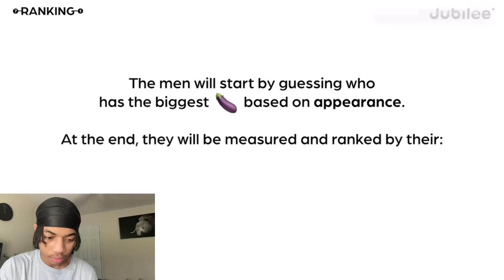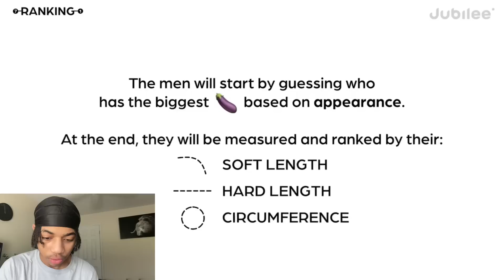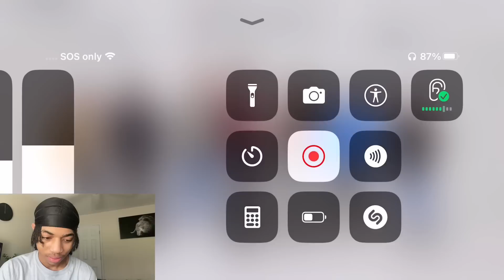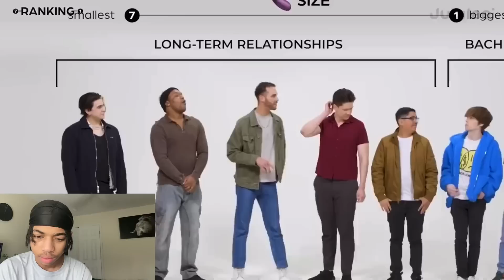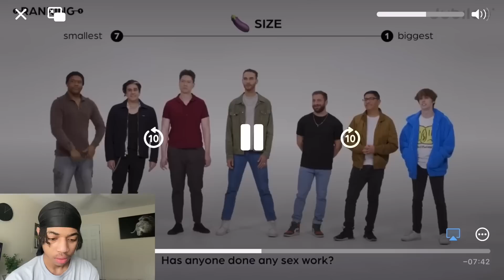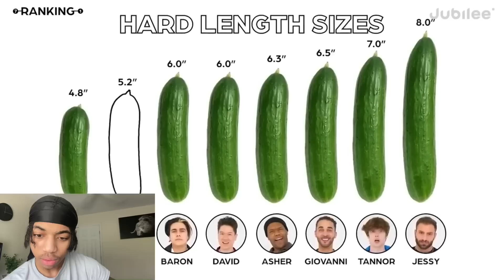Men Rank Themselves By Penile Size😬🍆